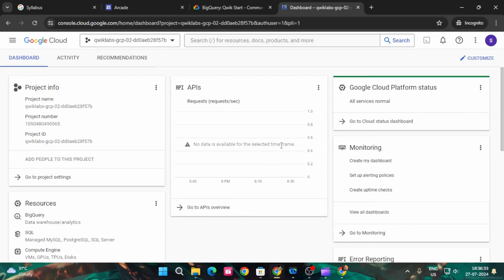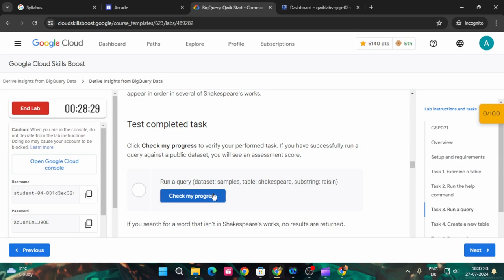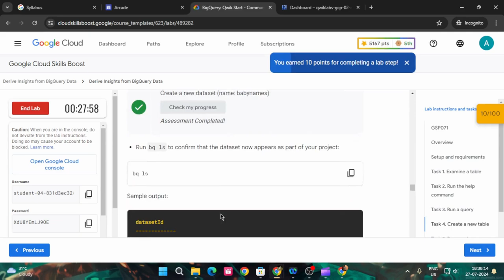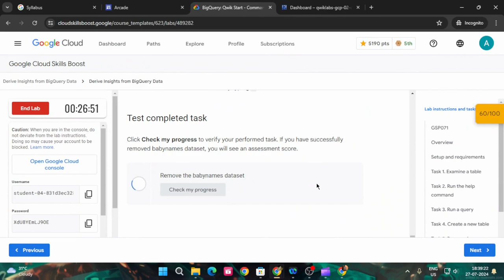BigQuery: Qwik Start - Command Line | Arcade Facilitator24